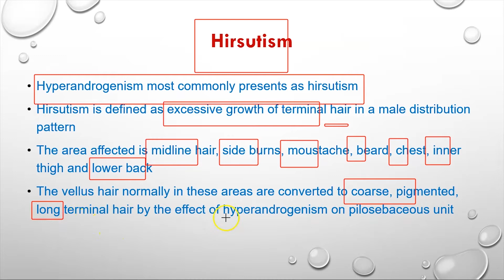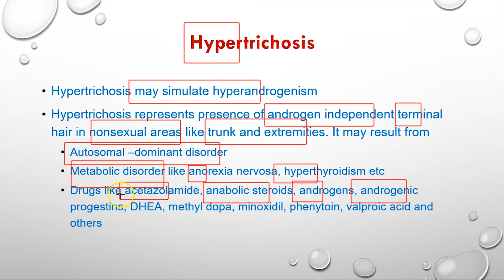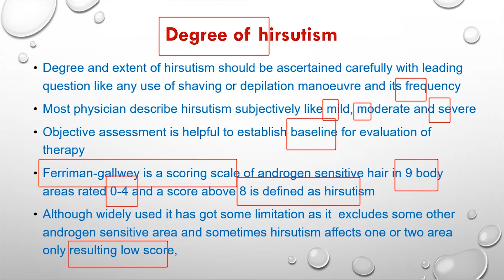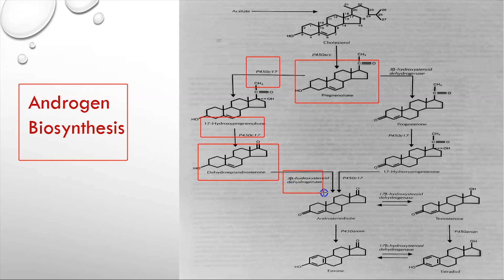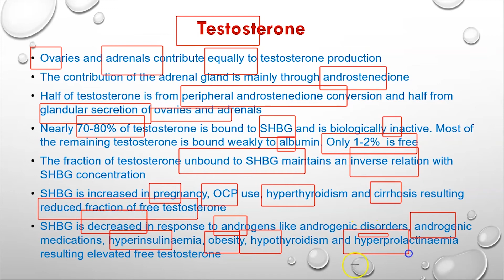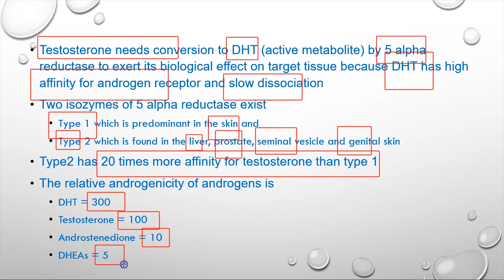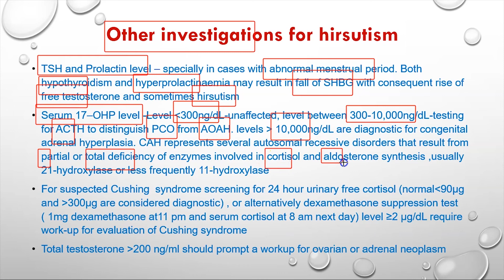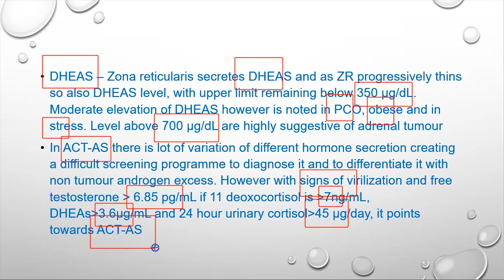Hyperandrogenism and Polycystic Ovary Syndrome, Part 1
Premium learning channel for doctors,specially Obstetrician and Gynecologists